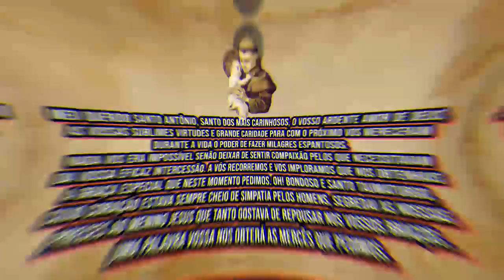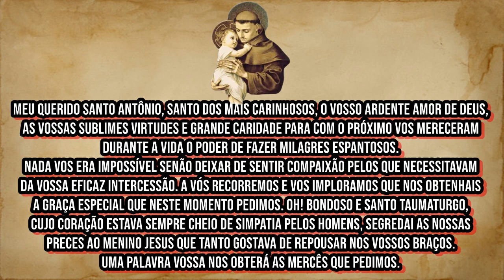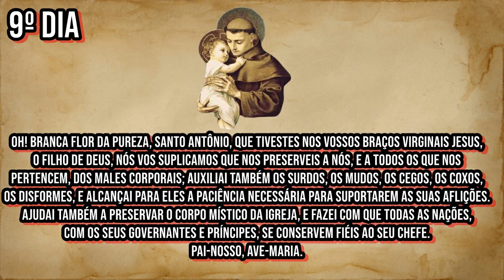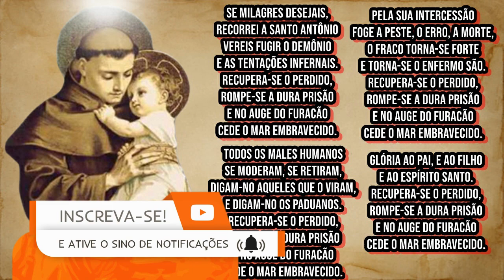Trezena de Santo Antônio - 9º Dia - Pureza e Preservação.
🔴Súplica:
🔴Nono dia:
Oh! branca Flor da Pureza, Santo Antônio, que tivestes nos vossos braços virginais Jesus, o Filho de Deus, nós vos suplicamos que nos preserveis a nós, e a todos os que nos pertencem, dos males corporais; Auxiliai também os surdos, os mudos, os cegos, os coxos, os disformes, e alcançai para eles a paciência necessária para suportarem as suas aflições. Ajudai também a preservar o corpo místico da Igreja, e fazei com que todas as nações, com os seus governantes e príncipes, se conservem fiéis ao seu chefe. Pai-Nosso, Ave-Maria
🔴Responsório:

🔴 TERAPIAS OFERECIDAS.
WhatsApp de atendimento: 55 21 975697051
Mesa Radiônica: R$125,00
10:00H ÀS 19:00H.

✅Doações:
Banco Bradesco
Agência: 2379-5
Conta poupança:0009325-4